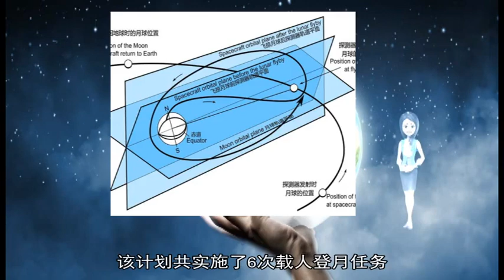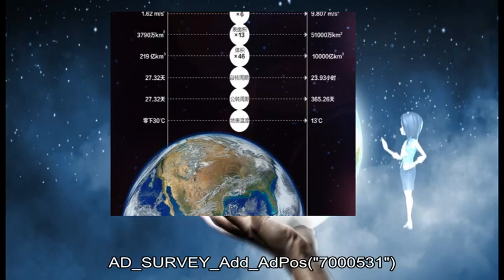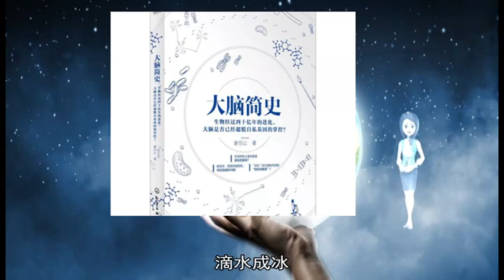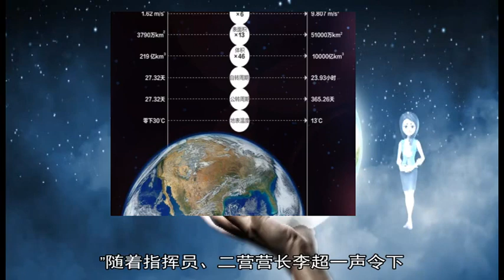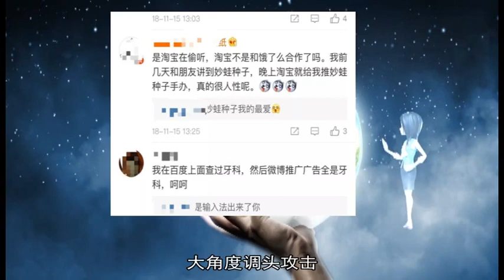军事新闻-美放言5年内“重返月球” 美媒：向中国发出挑战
《军事新闻》《中国新闻》《世界新闻》【环球时报综合报道】美国副总统彭斯26日宣布了一项雄心勃勃的太空计划：要在5年之内让宇航员登陆月球 以确保美国成为21世纪第一个让宇航员登月的国家 虽说早在上世纪六七十年代美国就通过“阿波罗计划”实现过载人登月 但时过境迁 彭斯宣布的“重返月球”时间表被舆论认为有点儿“大跃进”的苗头——美国国家航空航天局（NASA）此前的目标是2028年实现载人登月 新计划一下子缩短了4年；而且 美国为“重返月球”开发的重型运载火箭研制不顺 项目一拖再拖 一次试射都没进行过 德国《明镜》周刊称 为了不让中国抢先 美国似乎把安全放在了第二位 彭斯毫不掩饰对赢下“太空竞赛”的渴望 他称 “我们今天在进行一场太空竞赛 就像我们在20世纪60年代一样”  “在未来5年内让宇航员重返月球是本届政府和美利坚合众国的既定政策 ”26日 在位于亚拉巴马州的美国太空与火箭中心举行的美国国家航天委员会会议上 彭斯发表演讲 宣布了新的登月时间表 他表示 为了实现这一目标 NASA要“利用一切必要的方式” “让我说清楚 登上月球的第一个女人和下一个男人都将是美国宇航员 由美国的火箭从美国土地上发射升空”  “美国加速宇航员重返月球计划 目标2024年 ”法新社27日称 2017年特朗普政府确定了“重返月球”的目标 并作为载人登陆火星的第一步 NASA随后制订了2028年实现载人登月的计划 现在特朗普政府呼吁要有“紧迫感” 宣布将加快这一进程 时间从2028年提前到2024年 彭斯说 原来的计划不够好 “50年前 我们花了8年时间首次登上月球 此前我们从未登上过月球 现在我们重返（月球）不应耗时11年之久”  面对白宫的指示 NASA局长吉姆·布里登斯廷立即接受 他发推特说：“大新闻：特朗普总统和彭斯副总统指示NASA在未来5年内将宇航员送回月球 接受挑战 现在让我们开始工作 ”  不过舆论对这一大胆计划颇感意外 彭博社称 美国是唯一一个将宇航员送上月球的国家 但1972年后再未实现过这一壮举 NASA现在已没有能够进行这种任务的火箭 小布什任内曾启动新的登月计划 但后来因成本问题被奥巴马取消 报道认为 中国太空探索的进步是美国急切再次登月的重要原因 文章称 彭斯的话相当于在太空主导地位问题上向中国发出挑战 继去年成为第一个让探测器在月球背面着陆的国家之后 中国还计划进行多次采样返回探测任务 并论证建立月球科研基地的可行性  路透社称 “阿波罗计划”是人类登陆月球的先驱 1969年至1972年 该计划共实施了6次载人登月任务 到目前为止 只有另外两个国家——苏联和中国——实施了受控的“软着陆” 但都是搭载的无人航天器 《纽约时报》称 彭斯提出了对中国的担忧 中国探测器已经在月球背面着陆 并希望将航天员送上月球 他还就美国目前对俄罗斯的依赖感到担忧 2011年美国航天飞机退役以来 一直依靠俄罗斯提供前往国际空间站的运输服务 “我们也在与我们最大的敌人竞争” 彭斯说 “那就是自满”  【环球时报驻美国特约记者 温燕 环球时报记者 范凌志 魏辉 柳玉鹏】
 AD_SURVEY_Add_AdPos(#7000531#) 新华社香港12月15日电（记者丁梓懿）农历冬至将至 解放军驻港部队与香港青少年军总会15日共同举行慰问长者活动暨“冬至送暖大行动” 近50名官兵与30名香港青少年军携手来到香港偏远渔村大澳 为当地长者和居民送去冬日问候  这次慰问活动在佛教筏可纪念中学举行 吸引了近200名长者参与 在短短数小时中 官兵和小朋友们协助长者制作小手工 并为长者们带来了拳术表演、军乐表演、枪械团体操及文艺演出等一系列精彩丰富的节目 让一众长者尽展欢颜  驻港部队海陆空三军女兵仪仗队带来的枪械团体操表演将活动气氛推向高潮 赢得长者们的阵阵掌声 参演队员之一、驻港部队某合成旅班长张雨薇表示 6名女兵为这次表演准备了1个多月 每日练习就是为了给老人们送去欢笑 表达对香港同胞的一份关爱  在活动尾声 驻港部队和香港青少年军总会还为长者们送上了心意礼物包和暖心问候 不少长者表示感谢官兵和孩子们带来的关心和祝福 香港市民徐德友说 解放军十分亲切友好 像自己的家人一样 带来的演出也很精彩  据驻港部队介绍 自2006年开始 部队已连续第13年举办类似活动 发挥尊老爱老、扶老助老的中华民族传统美德 也希望通过活动表达部队官兵对香港社会的关爱  旅长侯宪庆率先驾机起飞  这个季节 北疆乌拉山下 滴水成冰 第78集团军某陆航旅在雪雾与严寒之中展开密集的新年飞行训练  这一天的8时40分 气温接近零下20℃ 云底高度仅数百米 能见度不到10公里 勉强过了直升机最低起降条件 “计时起飞 ”随着指挥员、二营营长李超一声令下 旅长侯宪庆驾驶第一架绰号“黑旋风”的直升机沿着高山峡谷直刺云霄 接着 副旅长、参谋长也带领其他战鹰接连腾空而起  “注意高度参数变化 飞起落航线时要找准转弯点 ”握着机载通信设备 侯宪庆把一条条不同气象空域的性能数据和飞行指令不断传至指挥塔台 被参谋人员详细记录在案  首飞不碰难 首训不涉险 曾是一些部队墨守成规的“传统” 可在今年的首飞中 该旅直升机群却要在大雾、浮雪、严寒天气中完成精准悬停、定点着陆、战术编队、空突空防等实战化课目 “开训首飞能否从难从严 与领导能不能以身作则 自上而下树立良好的训练作风息息相关 ”侯宪庆如是说  新年开训 旅党委按照习主席2019年开训动员令 发出“常委看书记、机关看常委、基层看机关、骨干看支委、战士看骨干”的倡议 要求所有常委新年开训第一飞、新机型第一飞、重要课目第一飞、复杂气象第一飞、实弹射击第一个打 一级做给一级看、一级带着一级练  训练中 机群所在空域 气象条件骤变 突然传来报告 长机所在空域出现较厚云层 云底高只有几十米 如果直升机进入云层 很可能出现旋翼结冰的险情 危及飞行安全 面对突发情况 塔台指挥员果断下达指令 只见侯宪庆依令带领机群操纵直升机迅速下降高度 同时按下了加温和防冰按钮 直升机一头扎向超低空避开了云层 化险为夷  飞行途中 险难课目一个接着一个 塔台指挥员下达运输直升机遭到“敌机”袭扰的敌情 参谋长陈舸立即指挥运输直升机曲线运动 规避打击 同时命令武装直升机低空隐蔽接敌 大角度调头攻击 驱离来袭“敌机” 空中机组和地面同时展开行动 成功化解敌情 陈舸透露 开训前 他们针对冰雪低温天气下可能造成的特情 先后拟制出《低温条件下重难点课题针对性训练计划》